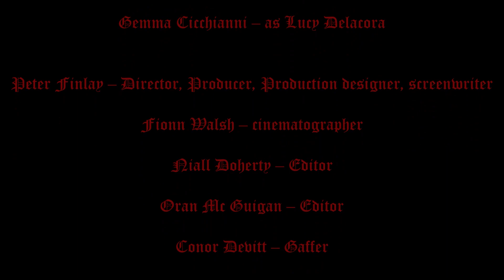Lucy's Rose (Short Film)